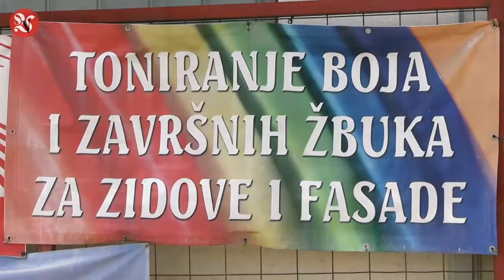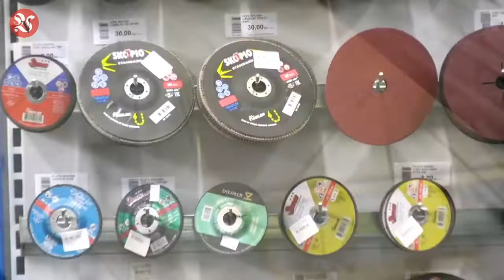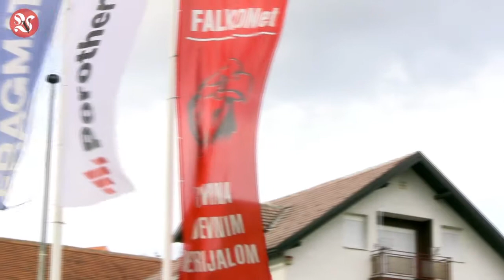FALKONet - Gradimo dom zajedno!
FALKONet je vodeća regionalna trgovina građevinskog materijala i usluga kao i vodeći proizvođač te distributer stropnih gredica i nadvoja